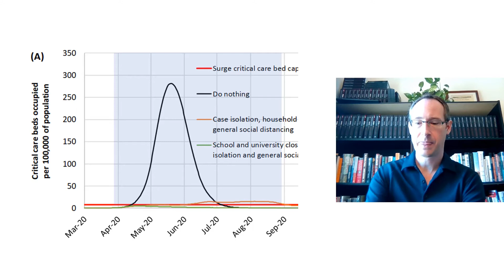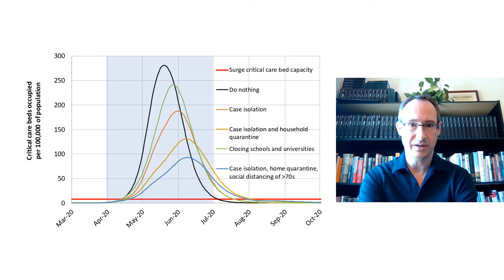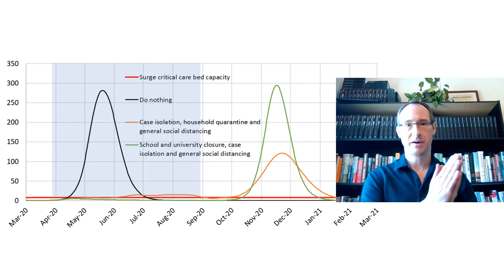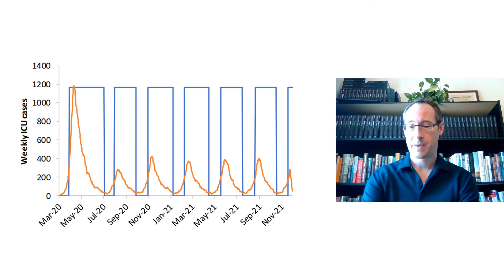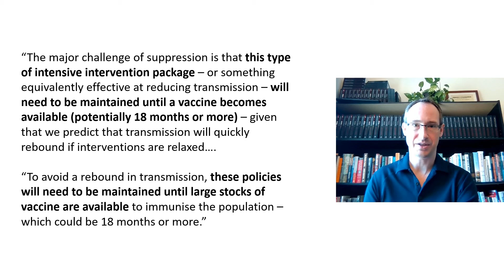SARS-CoV-2 Response: The Imperial College Model and Lockdown Endgame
The influential Imperial College model that’s been used by governments to justify economic shutdown shows that extreme lockdown policies don’t solve the problem. Instead, according to their own projections, this only delays and worsens the problem in the long run by preventing the development of herd immunity.

Politicians advocating extreme lockdown have no exit strategy apart from faith that a safe and effective vaccine can be developed and distributed globally. This faith-based policy is driving masses of people toward financial ruin, which will also come at a cost in health and lives. Moreover, they are preventing the development of population immunity, which is precisely what will save the most lives at the least cost in the long run.